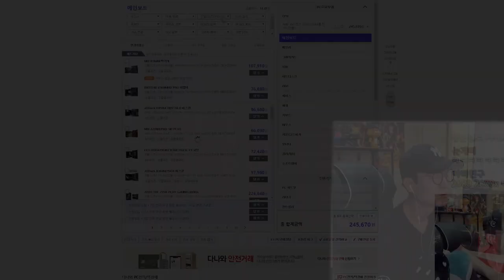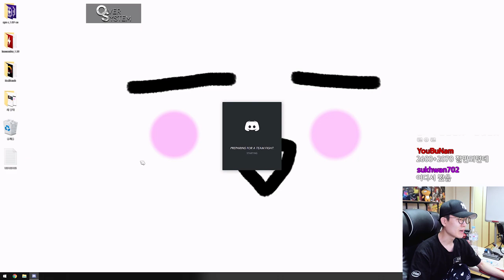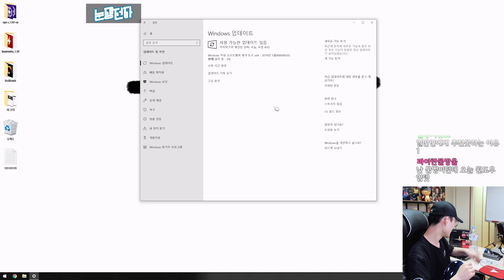라이젠 2세대 처음 조립해봤습니다. 진짜 화나네요. #1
제품명 :  라이젠 7 2700X
가격 : 33만원
출시일 : 2018년 4월